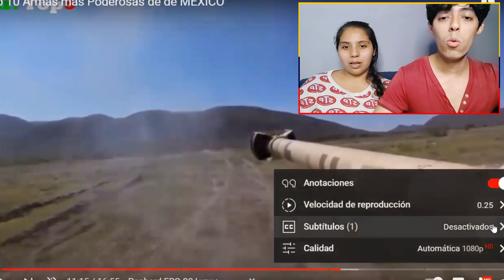🇲🇽 Estas son las 10 ARMAS + PODEROSAS de MÉXICO, Asì que !POR FAVOR! !QUE NADIE los DESAFÌE!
CRÉDITOS AL CREADOR DEL VIDEO: @MrTop5 Vayan a seguirlo, sube videos buenísimos

ASI SE VE CIUDAD DE MÉXICO, LA CIUDAD QUE NUNCA DUERME